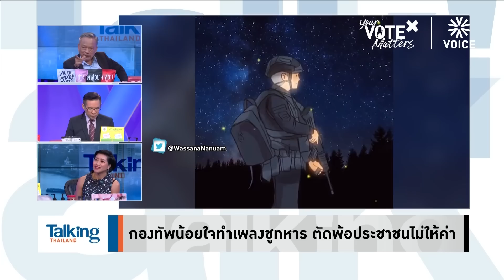กองทัพเลอะเทอะแบบนี้ ถึงโดนเขย่าให้ปฏิรูป! ปชช. ขอทหารสมัครใจ ดันบิดเบือนว่ายกเลิก-TalkingThailand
รายการ Talking Thailand  ประจำวันที่ 8 พฤษภาคม 2566

“ใบตองแห้ง” สุดทน! บี้ “กองทัพภาคที่ 2” รับผิดชอบ ฐานกล้าเอาข้อเรียกร้อง ยกเลิกเกณฑ์ทหาร มาบิดเบือนให้กลายเป็นเรื่อง เอา-ไม่เอาทหาร เลอะเทอะแบบนี้ไง ใครๆ ถึงเรียกร้องให้ปฏิรูปทั้งระบบ